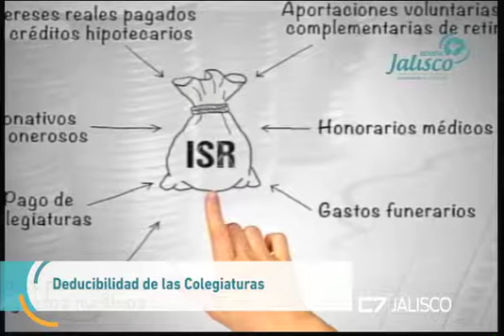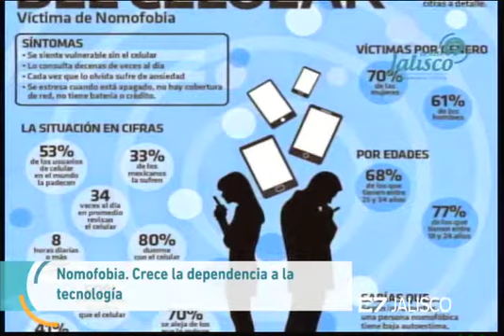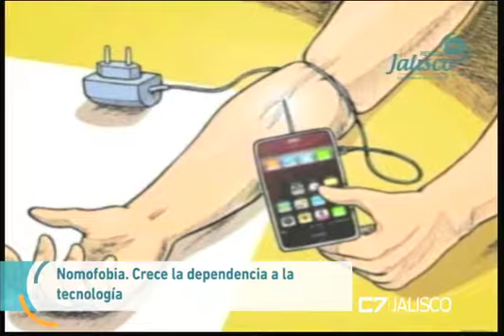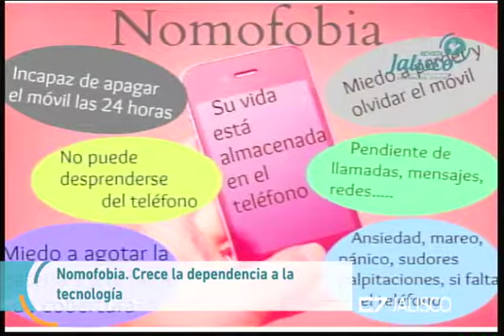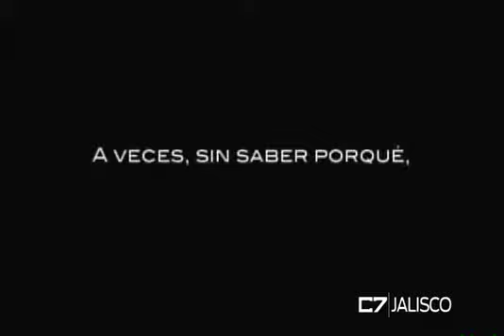REVISTA JALISCO 25 08 17